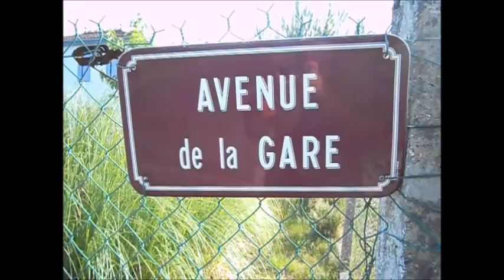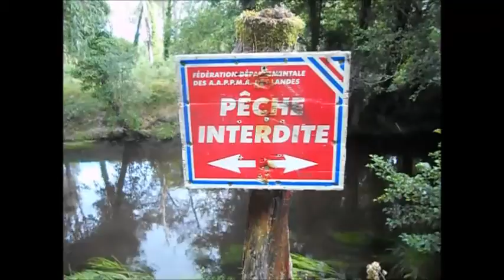summer2014//Sweet Spot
This is my very first Youtube Video, please be kind guys! Shaky hands, bad camera. Footage were taken by myself last summer in southern France. I had great time and I wanted to share a few moments with the world. I bought myself a good camera, hopefully my future videos will be much better!
Please tell me what you think about it ! xx